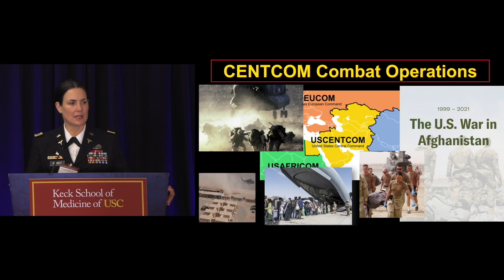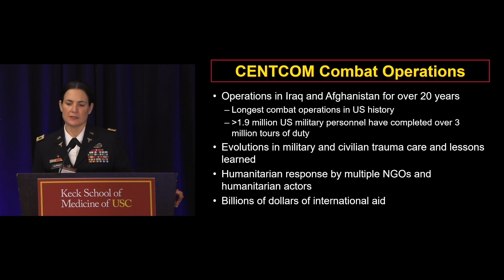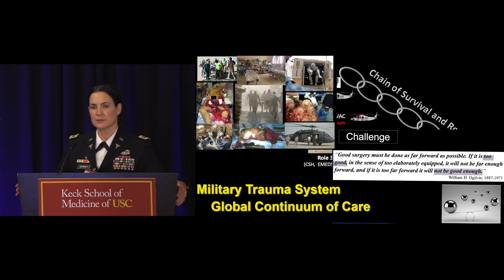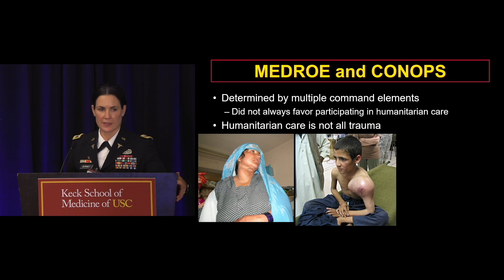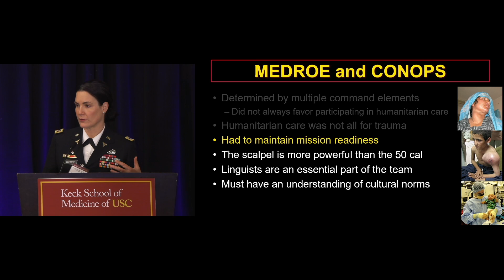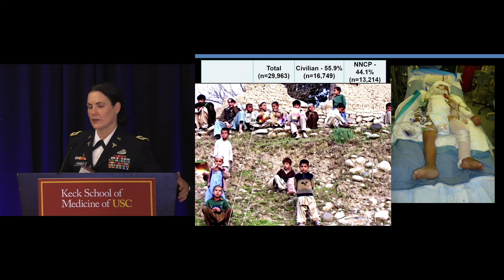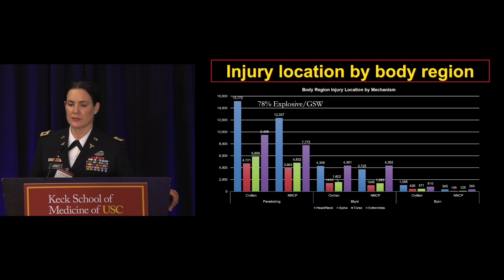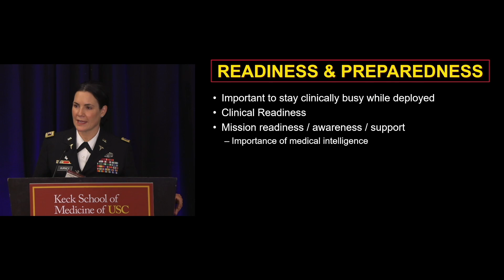Humanitarian Trauma Care by US Military During Combat Operations | The USC Trauma Course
Humanitarian Trauma Care by US Military During Combat Operations in Afghanistan and Iraq by Jennifer Gurney, MD

The USC National Trauma, Critical Care, and Acute Care Surgery Symposium

Enjoy up-to-date presentations of over 70 leading-edge trauma, critical care, and acute care surgery topics from award-winning educators. Earn up to 15.5 CME credits.

Topics Include:

✓ Tips and Pitfalls in the Evaluation and Management of the Pregnant Trauma Patient
✓ Military & Civilian Collaborations in Trauma Training: Where Are We in 2023?
✓ Necrotizing Pancreatitis: Optimizing Outcomes
✓ Ultrasonography for the Intensivist
✓ REBOA in Severe Multi-Trauma: The Unknown Complications That We Should Know!
✓ Reducing the Risk of Surgical Wound Infection
✓ Updates and Trauma Lessons Learned From the Battlefield in Ukraine
✓ Striving for Better Outcomes: Data Science in Intensive Care
✓ Geriatric Trauma: The New Trauma Verification Requirements
✓ Occlusion of the Left Subclavian Artery in Stenting Thoracic Aortic Injuries: Consequences
✓ Severe Peritonitis: Laparotomy of Demand, Open Abdomen or Postoperative Lavage?

Our podcasts:
The 2 View Podcast (Free):